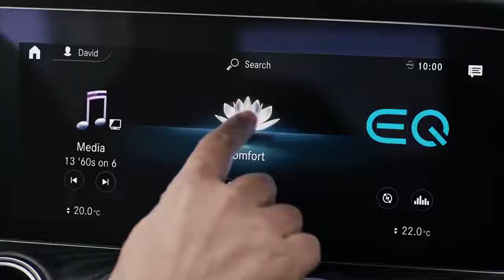2020 Mercedes Benz E-Class Sedan